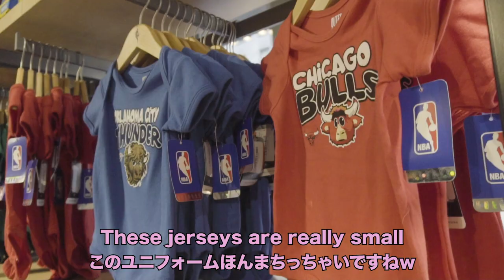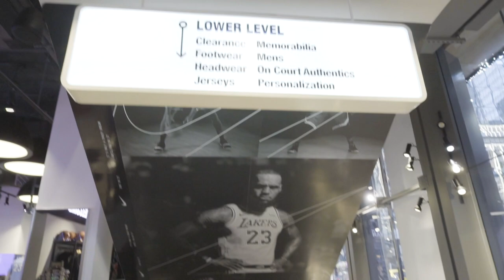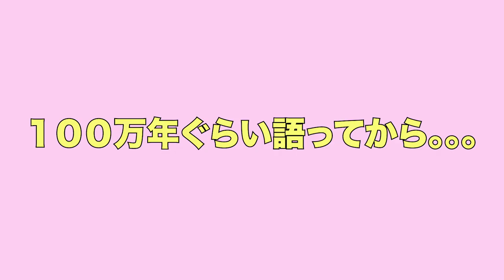【Vlog】初めてニューヨークのNBAストアに行ってきましたw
子供の頃はNBA Storeが大好きで、何回も行ってましたが、そのロケーションは2011年に閉鎖してしまいました。2015年に新しいNBA Storeがオープンしてから、実は、一度も中には入ったことがなかったので、今回初めて行ってきました。外から見た感じが前のロケーションの方が豪華だったので、期待外れになるのが怖かったので、今まで避けてました（笑）。でも今回行ってみて、本当に良かったし、NBAファンなら、機会があれば絶対に行くべきだと思います！おすすめです！
皆さんは、NBA Storeでは、何を買ってみたいと思いましたか？また、行ったことのある人は、何を買いましたか？

コメント欄に書き込んでください👍。ではでは〜平和！